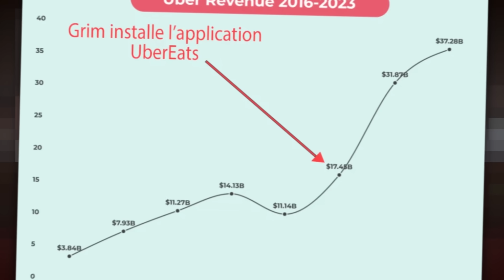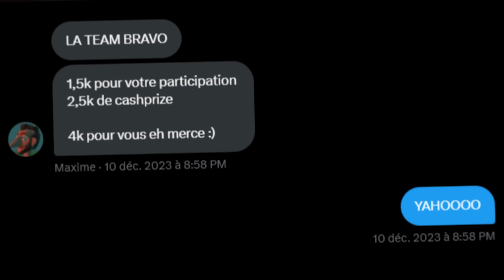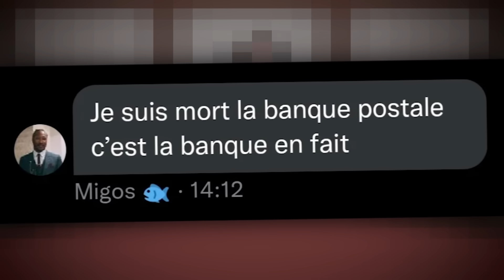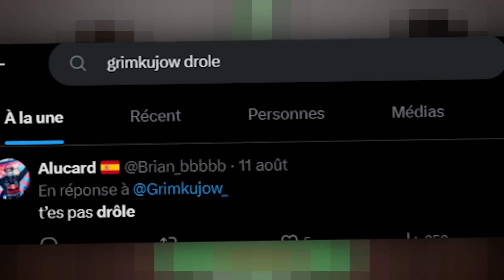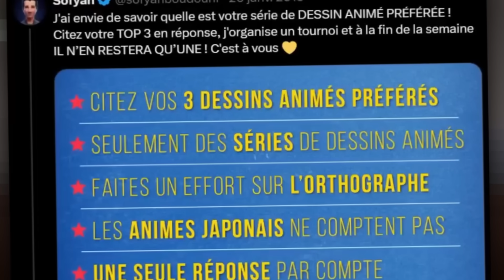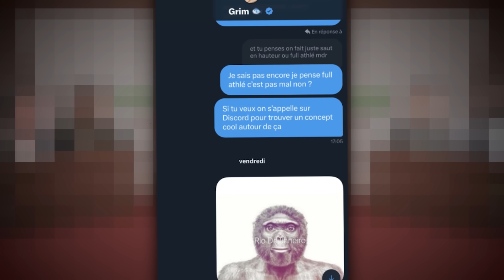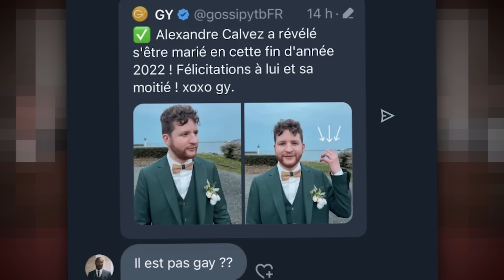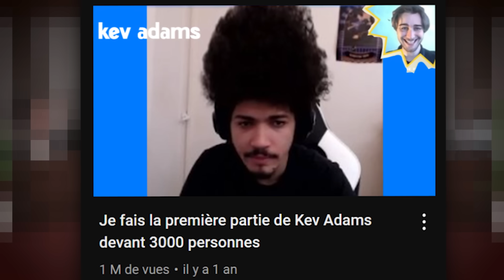LE TRIBUNAL CACABOX (BEST-OF) - Terracid & Théo vs Hugo & Grim !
Montage : DARKJOJO
Miniature : MYFUCKINMESS